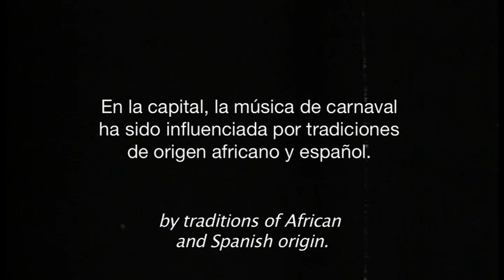Birds of Passage - PREVIEW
Birds of Passage presents a lyrical journey through the everyday lives of two young Uruguayan songwriters. Ernesto and Yisela have moved to the capital, leaving behind their respective hometowns on the borders of Brazil and Argentina. After many years of composing songs that reflect their origins, both decide to explore new horizons and each seeks to fulfill the dream of recording an album.

While Yisela struggles to reconcile the emerging possibilities of a career in Uruguay with her plans to move to Argentina, Ernesto confronts personal conflicts that threaten to sabotage his creative passion. The film fuses the arts of documentary film and music, interweaving the songs and stories of these two young composers. With striking vérité cinematography and an unforgettable soundtrack, Birds of Passage explores the challenges of being a young artist and the art of searching, inside and outside oneself.